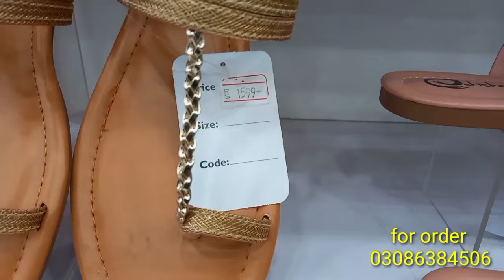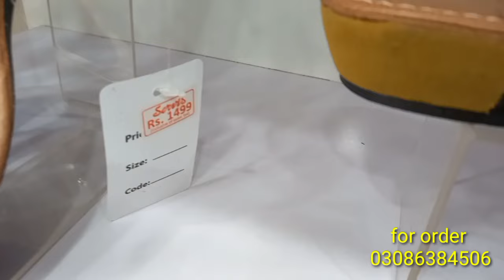Servis new summer collection 2024